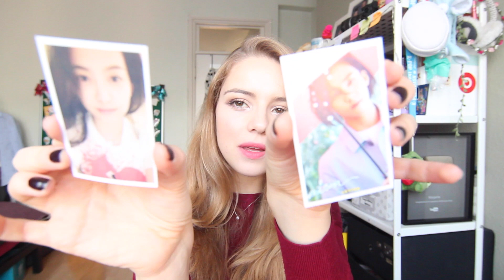Inspire Me Korea Festive GIVEAWAY!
1. Follow me on all the socials (How else will you know if you won? Who knows which social media outlet I’ll use for the announcement? :P)
2. Follow Inspire Me Korea on their social media channels as well! C’mon guys, show ‘em some love :D
3. Comment if you had to spend Christmas in Korea, where would you go and why?

~SHORTCUTS~
∞  01:00 Unboxing
∞  09:17 Giveaway Rules
∞ 11:19  Hint for a new video!

∞ Camera: GoPro HERO4
∞ Mic: Boya BY-LM20 Lavalier Microphone
∞ Gimbal: Feiyu Tech G% 3-Axis Stabiliser

Thank you for all your endless support for the little busy me, who doesn't even upload as often anymore but I'LL GET BETTER!  I'll be forever grateful :D x